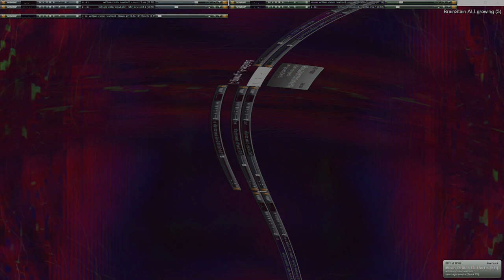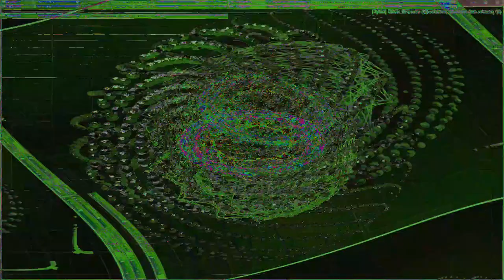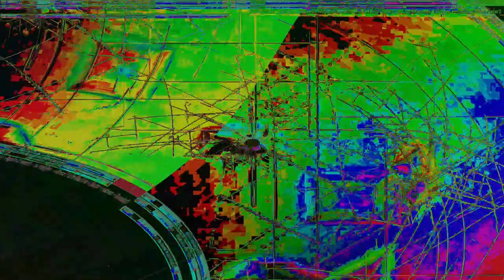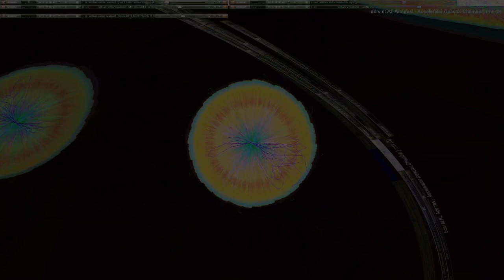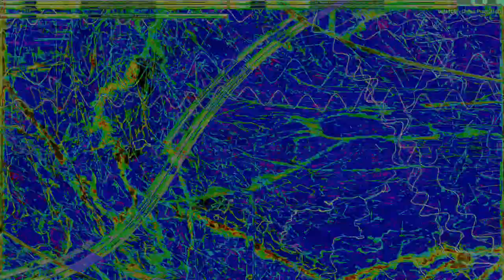Movie 24 09 13 19h20m42s series E 133 video art music creations.